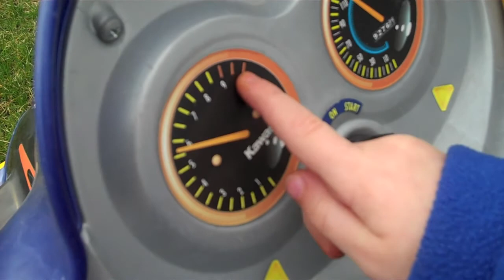Power Wheel'n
An afternoon of riding around the backyard on the Power Wheels Quad with Bobby and Benny. A good time was had by all. Original music "Swampy" by Bob Munson.